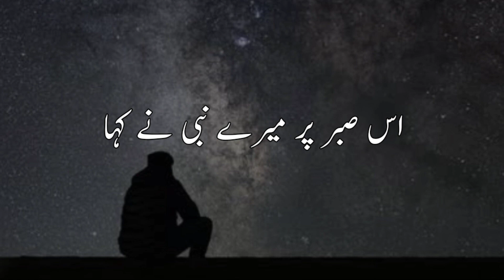Sabr molana tariq jameel new watsapp status Talk With Allah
Molana Tariq Jameel is a famous Islamic Scholar in Pakistan and all over the world, Millions of peoples follows him and reach him through the internet. He Changes Lifes of Many People’s by his Logical Islamic Lectures.